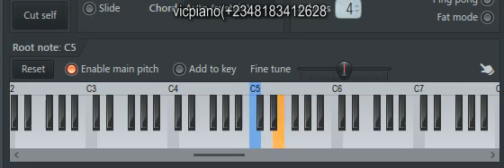the best makosa solo ever 😲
Play over 40 songs in 3weeks!get compensated if it doesn't happen- click link to start

Enrol for private piano lessons
Beginners-intermediate-advanced- custom LESSONS-ETC.